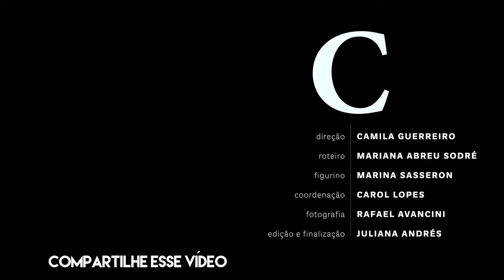Maquiagem de noiva - EP 16 da web série - Meu Glitter Minha Vida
As maquiadoras profissionais Vanessa Rozan e Fabiana Gomes apresentam dicas de beleza e a vida como ela é em websérie inédita sob direção de Camila Guerreiro